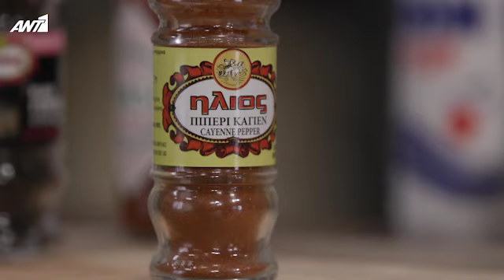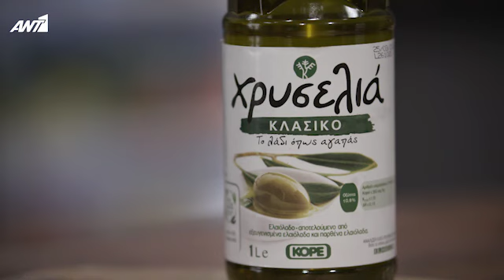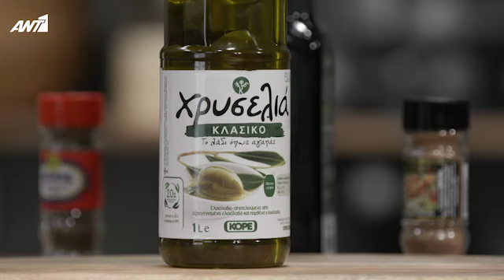Κεμπάπ με μπουγιουρντί γιαουρτιού 🥙✍🏻👨🏻‍🍳 | «ΓΕΙΤΟΝΙΕΣ ΣΤΟ ΠΙΑΤΟ»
Μια νέα εκπομπή μαγειρικής με τίτλο «Γειτονιές στο πιάτο» έρχεται στον Αντ1 το Σάββατο 28 Νοεμβρίου στις 15.00 και κάθε Σαββατοκύριακο με παρουσιαστή τον Δημήτρη Σκαρμούτσο.

Ο Δημήτρης επιστρέφει στον ΑΝΤ1  και αυτήν τη φορά παίρνει τους δρόμους με διάθεση να μας κάνει να ξαναγνωρίσουμε… γαστρονομικά τις γειτονιές που ζούμε.

Σε κάθε επεισόδιο της εκπομπής, ο σεφ επισκέπτεται μια γειτονιά της Αθήνας. Εκεί, κάνει στάσεις σε στέκια με ιστορική αξία για την εξέλιξη της γαστρονομίας στην πόλη, αλλά και στη χώρα, μέρη με σαφή ή ιδιαίτερη γαστρονομική ταυτότητα, που αποτελούν ορόσημα για την κάθε γειτονιά: παλιοί φούρνοι, εστιατόρια με Χρυσούς Σκούφους, μαγειρεία που προσφέρουν την ίδια γεύση από γενιά σε γενιά κ.ά.

Συναντάει τους chef, τους μάγειρες, τους ιδιοκτήτες και μέσα από μια χαλαρή συζήτηση, μαθαίνει την ιστορία της επιχείρησης αλλά και τη δική τους προσωπική πορεία σε σχέση με το φαγητό και τη μαγειρική. Η προσέγγιση είναι σαφώς ανθρωποκεντρική, χωρίς ωστόσο να λείπει η συζήτηση γύρω από το μενού και την κουζίνα που «υπηρετεί» το κάθε μαγαζί ή chef. Ο Δημήτρης θα ξεδιπλώνει σε κάθε επεισόδιο μια καινούργια ιστορία.

Στο επίκεντρο θα είναι πάντα οι γειτονιές, οι άνθρωποι και οι γεύσεις που θα συναντάει. Μέσα από τις «στάσεις» του, θα πάρει ιδέες και θα εμπνευστεί για να φτιάξει τα δικά του πιάτα. Τέλος, κάθε φορά θα φτιάχνει δύο δικές του συνταγές, έχοντας πάρει στοιχεία από τους ανθρώπους που συνάντησε, τις ιστορίες και τις συνταγές τους, προσθέτοντας παράλληλα τη δική του «πινελιά» και υπογραφή.

Συντελεστές:
Executive producer: Μαριλένα Χαραλαμποπούλου

Σκηνοθεσία: Πάνος Γεωργίου
Project manager: Ελένη Μερκάτη
Αρχισυνταξία: Μαργαρίτα Αργυροπούλου
Διεύθυνση παραγωγής: Στέλιος Ανθρακόπουλος
Εκτέλεση παραγωγής: FOSS PRODUCTIONS A.E